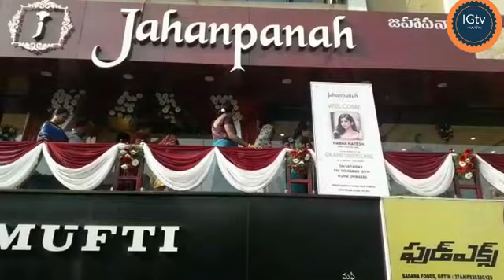JAHAPANA GENTS SHOW ROOM OPENING